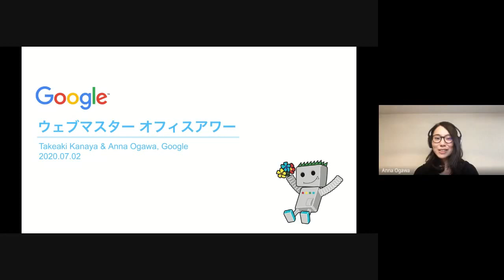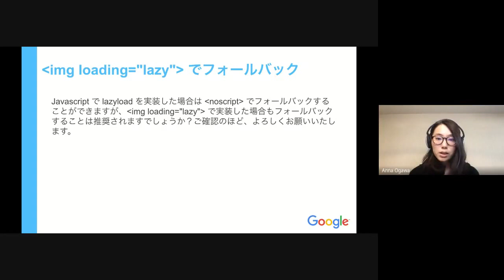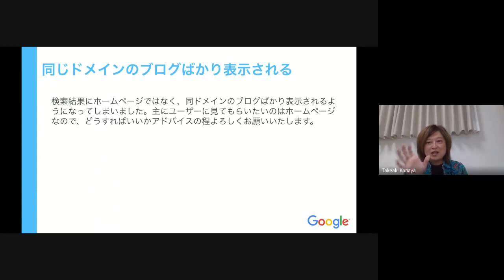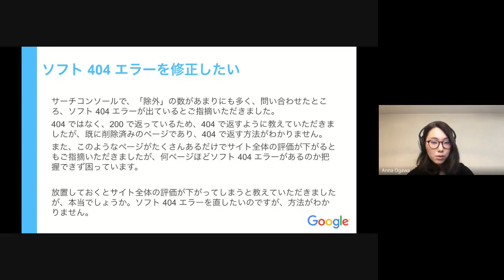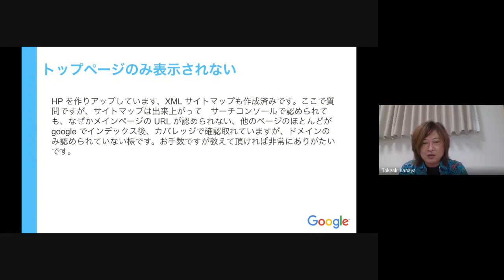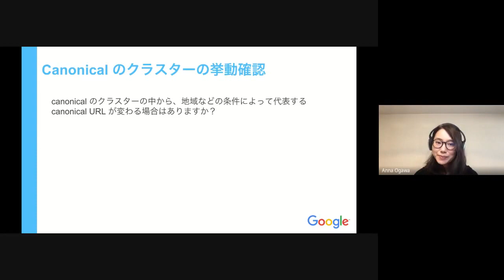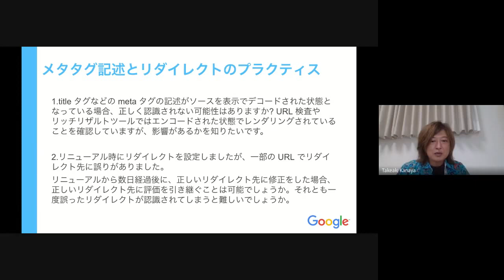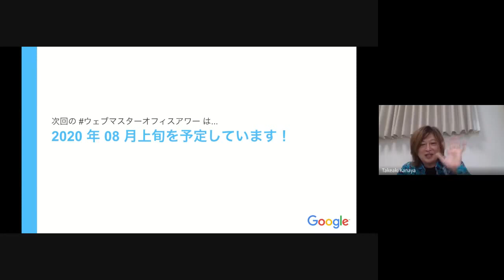Japanese Webmaster Office Hours（ウェブマスター オフィスアワー 2020 年 07 月 02 日）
07:37 img loading="lazy" でフォールバック
09:25 https が検索順位に与える影響の大きさ
11:53 ブログ記事が Google 検索に出てこなくなった
15:27 同じドメインのブログばかり表示される
18:17 レシピのカルーセルマークアップの最大個数
20:07 URL 検査の参照元ページに AMP キャッシュ
21:17 サービス終了後もインデックスされている
25:14 ソフト 404 エラーを修正したい
29:09 クローラがパソコン用 Googlebot
31:45 トップページのみ表示されない
34:43 否認ツールの使い方
41:57 Canonical のクラスターの挙動確認
43:10 Google サイトの HP がインデックスされない
44:45 Discover 最適化に効果的な方法
46:47 メタタグ記述とリダイレクトのプラクティス
49:59 rel="canonical" の使用方法
54:31 狙ったクエリで一覧ページを表示させたい

ウェブマスター オフィスアワーは、ウェブマスターの方からの質問に Google 社員がお答えしたり、ウェブマスターの方と Google の間での情報交換をざっくばらんに行う場です。みなさまから事前にイベントページ上に頂いた質問にお答えしながら、リアルタイムでやりとりもさせて頂けたらと思っています。

みなさまにお会いできることを楽しみにしております！！

過去のウェブマスター オフィスアワー一覧は以下 URL からご覧いただけます。